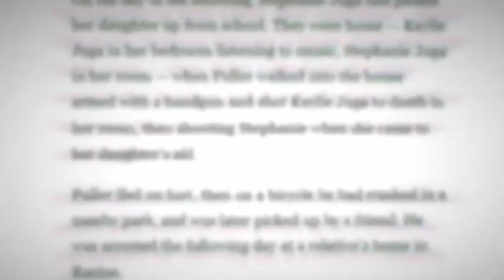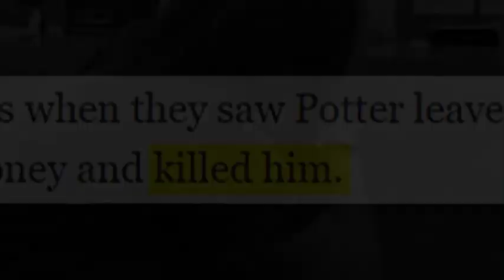Teenager Criminal in Courtroom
in Courtroom Teenager Criminal facing Judge